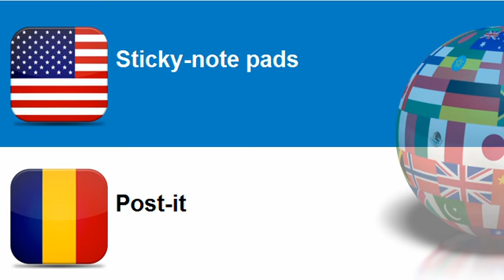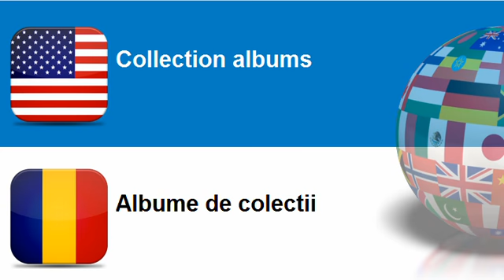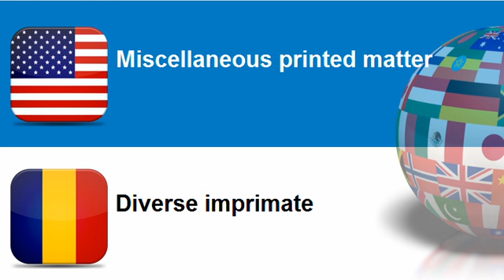Learn Romanian vocabulary Topic = Paper or paperboard registers